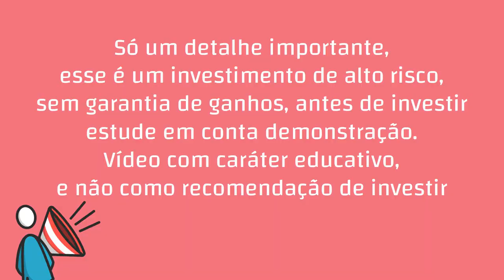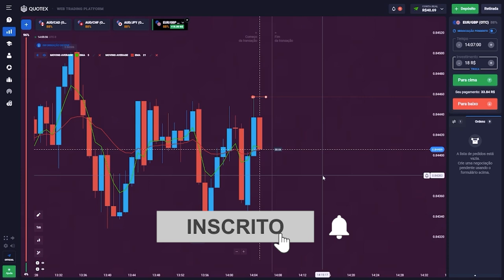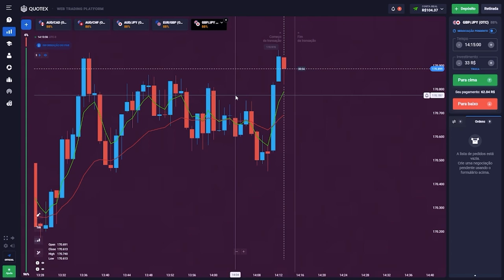QUOTEX - Operando LEITURA DE VELA em OTC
Operando leitura de vela na Quotex
🚀 Ganhar dinheiro no automático é possível, veja:

Leitura de vela em OTC funciona? Nesse vídeo a gente faz uma demonstração de um operacional baseado em leitura de gráfico de velas em OTC na plataforma quotex.

A maneira de como fazer leitura de vela em otc não é uma tarefa simples, requer estudo, dedicação e tempo para aprendizado, porém pode ser muito rentável por conta dos padrões que o OTC tem, na quotex é possível fazer um operacional baseado em leitura de candles (vela)

Só que: este vídeo não é recomendação de investimento, por ser de alto risco, antes de colocar dinheiro estude e domine uma estratégia validada em conta de treinamento, não tenha pressa.

00:00 Deixe seu like
00:22 Se inscreva no canal